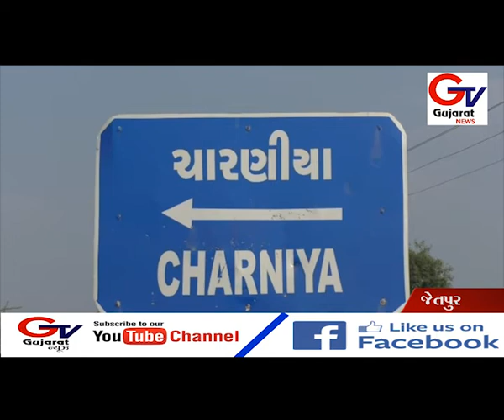જેતપુર તાલુકા ના ચારણીયા ગામ ના ખેડૂતો પિયત ના પાણી પ્રશ્ને રમી રહેલું રાજકારણ...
જેતપુર તાલુકાનું ચારણીયા ગામ એ તાલુકાનું છેલ્લું ગામ છે અને આ ગામ ને સુરવો ડેમ 1 અને વાડિયા સિંચાય યોજના લાગુ પડે છે , સુરવો ડેમ બની ગયા પછી અહીં 25 વર્ષ પહેલાં કેનાલ બનાવા માં આવી પરંતુ આજ સુધી આ કેનાલ માં પાણી આવેલ નથી